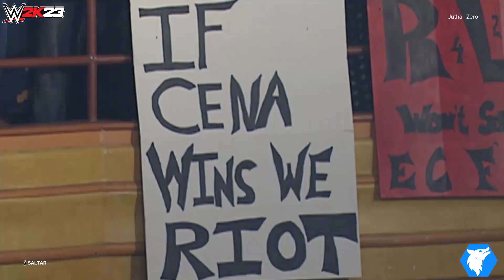WWE 2K23. | SHOWCASE DE JOHN CENA #1: ÚNICO EN SU ESPECIE. [SHOWCASE]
Es hora de celebrar la exitosa carrera de John Cena disfrutando de su MODO SHOWCASE de este año donde podremos revivir algunos de los momentos más TOP de su carrera en la WWE. Y que mejor manera que arrancar con su enfrentamiento contra ROB VAN DAM, un combate en el que todo era hostil para el rapero mayor y donde todo el público estába de parte de su oponente. ¡Empieza el modo Showcase!

En este vídeo completamos:
-  ÚNICO EN SU ESPECIE. [SHOWCASE]

Capítulos:
0:00 INTRO.
0:11  ÚNICO EN SU ESPECIE. [SHOWCASE]

Música de la intro by Josh Herrero
Remix de Legendary by Skillet.

[ Descripción ]
¡El campeón ya está aquí! Vive los momentos clave y los rivales más duros de los 20 años de carrera de John Cena en la WWE. Y, por primera vez en la franquicia, adopta el papel de cada uno de sus grandes oponentes -algunos de los mejores de la WWE de todos los tiempos- para derrotar a Mr. Hustle, Loyalty & Respect.

WARGAMES SIN CUARTEL.
El popular modo repleto de acción Wargames debuta en WWE 2K23 y ofrece un caos multijugador de 3 contra 3 y de 4 contra 4 dentro de dos cuadriláteros uno al lado del otro, ¡rodeados por una jaula de acero doble!

TU ESPECTACULO, TUS DECISIONES.
Con Mi GM, toma las riendas de un programa semanal y compite contra managers rivales por la supremacía de la marca. Ahora con más GMs entre los que elegir, opciones de espectáculo adicionales, múltiples temporadas, cartas de combate ampliadas y más tipos de combate para hasta 4 jugadores.

TÚ TIENES TODAS LAS CARTAS.
Colecciona y mejora cartas de Superestrellas y Leyendas de la WWE para crear la facción definitiva en Mi FACCIÓN. Ahora con multijugador online, Mi FACCIÓN te permite llevar tu facción a Internet y competir por el dominio mundial.

DEFINE TU FUTURO EN MI LEYENDA.
Atraviesa el telón de tu debut en la WWE y da forma a tu carrera como superestrella de la WWE con las decisiones que tomes a lo largo del camino, con historias distintas: The Lock y The Legacy.

EL UNIVERSO WWE ES TODO TUYO.
El mundo de la WWE está al alcance de tu mano con el modo Universo, el sandbox definitivo que te pone al mando de la WWE, desde los rosters de Superestrellas, los feudos, los campeones, los shows semanales y los Eventos Premium en Directo.

[Ficha Técnica]
● Juego: WWE 2K23.
● Saga: WWE.
● Distribuidor: 2K GAMES.
● Desarrollador: 2K GAMES.
● Lanzamiento Europa: 14/03/2023.
● Género: Combate, Lucha Libre, Wrestling.
● Modos de juego: Campaña, Modo GM, Modo Showcase de Rey Mysterio, Modo mi leyenda, Modo mi facción.
● Modo online: Si. Hasta 8 jugadores.
● Jugadores: Off Line 1-2 Jugadores.
● Juego Cooperativo: Si.
● Idioma: Voces en Inglés, textos completamente en Castellano.
● PEGI: 16.
● Plataformas: PS4, XBOX ONE, XBOX SERIES S, PS5 y PC.
● Precio del juego:  69'95€ (Edición PS4 / XBOX ONE, PC), 74'95€ (Edición PS5/ XBOX S) , 99'95€ (Edición Leyenda)